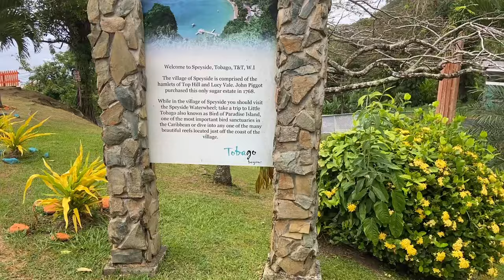I went to Discover the Hidden Gems of Tobago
Join me in an island tour around Tobago, Trinidad. So many hidden gems as we drove on the most narrow roads. You do need a great driver, if you decide to do the tour by yourself. If you don't feel comfortable driving, excursion are available.

The benefit of doing our own island tour, we could stop wherever we pleased and do whatever! We had a trusted map that we got from a local cab driver. This map was very essential because you loose signal as you go.

We came across so many hidden gems along the way. Englishman's bay was surely the highlight of the whole trip. I would have loved to watch the sunset here but because we still had a long way to driver back and driving at night in the narrow roads wouldn't be ideal.

Speyside was also another gem, the food was delicious and I devoured everything:-). The restaurant does get very busy, probably best to book early to get a table with a view.